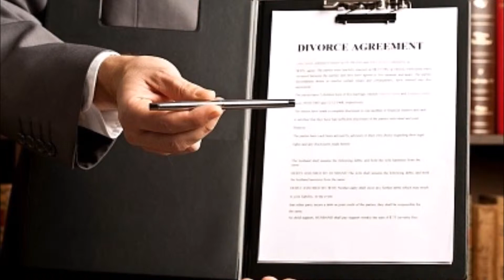Florida Mediator Matthew Brickman: Divorce Mediation Settlement Rates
I have occasionally been asked how many mediations do I typically conduct per month and what is my settlement rate...What does it matter? Who care and if so why do you care? I am more concerned about my success rate than my settlement rate. As a mediator, I am more concerned with my success rate, which is 100%. I base my success not on how many agreements I can get signed in mediation, but rather on the fact that every single person that I have ever mediated for was empowered and they exercised self-determination and chose their own fate.